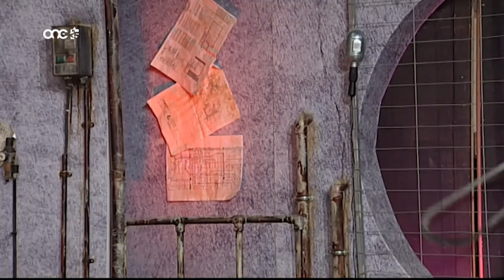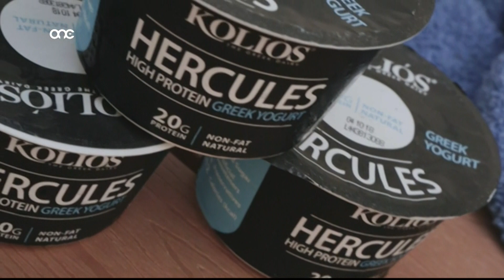Prime Time Interviews 2018/19 - Fabian Scerri De Carlo